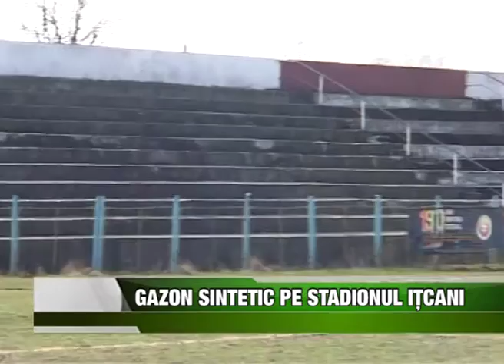SPORT Gazon sintetic pe stadionul Ițcani